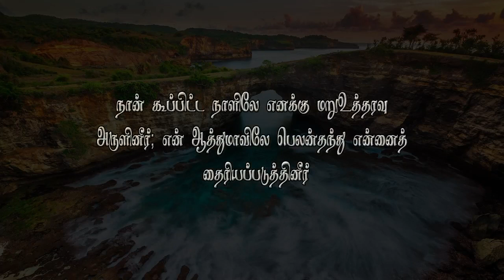*ஆரோக்கிய வார்த்தை-92 பெலன் தந்து ஆரோக்கிய படுத்தும் ஆண்டவர் நமக்குண்டு(எனக்குண்டு)*